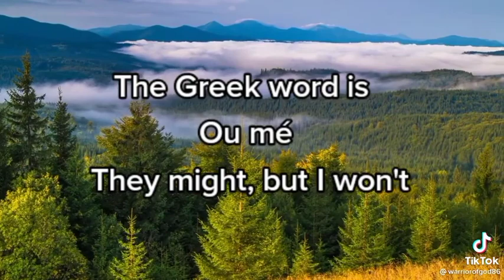God Will Never Leave You!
God is always there for you but all have to do is accept him, trust him and believe in him.